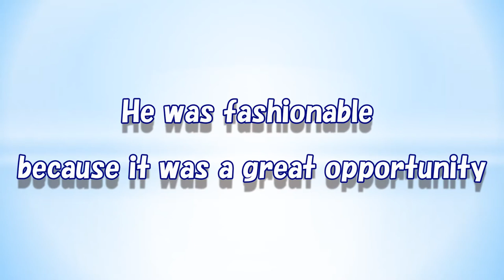Pomeranian Haruno ,1 year old celebration with handmade cakes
Video of celebrating one year old with handmade cake.
Can Haruno wait properly?

[Cake ingredients]
Yogurt,  potato,  carrot,  broccoli,  etc